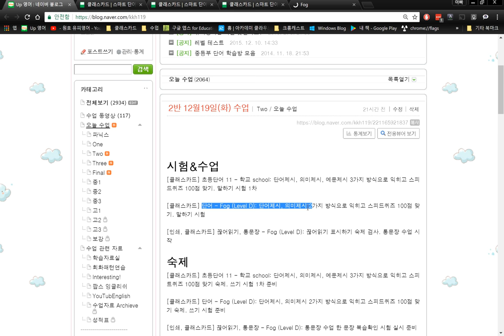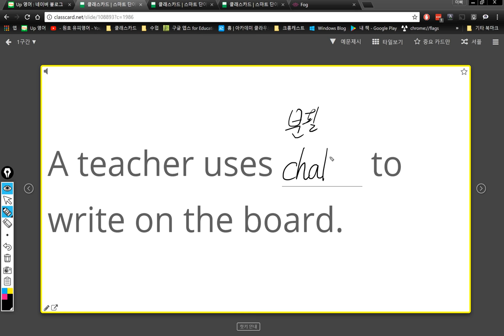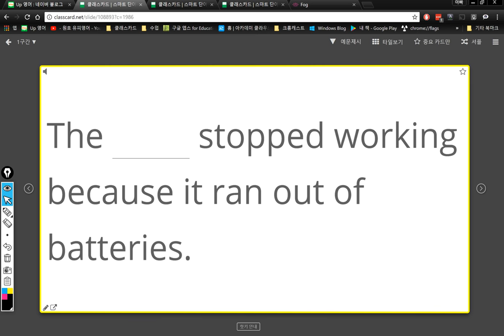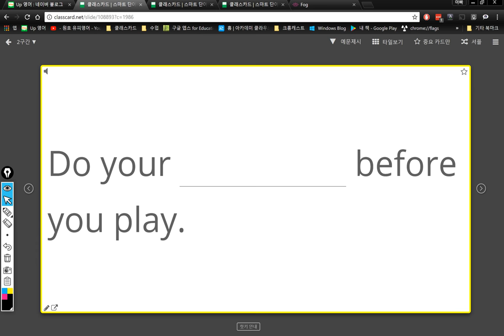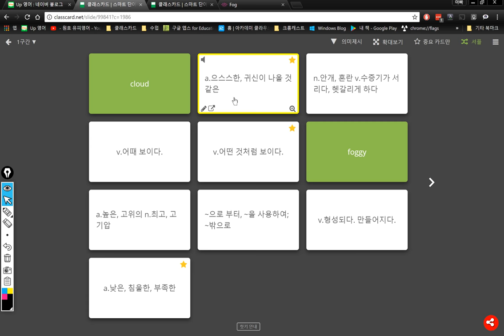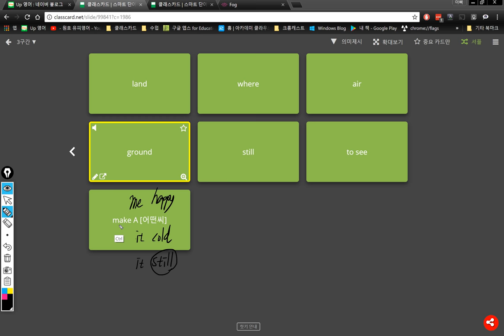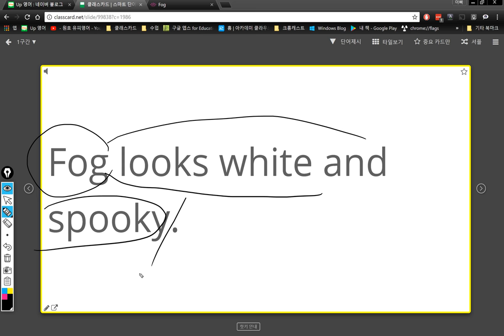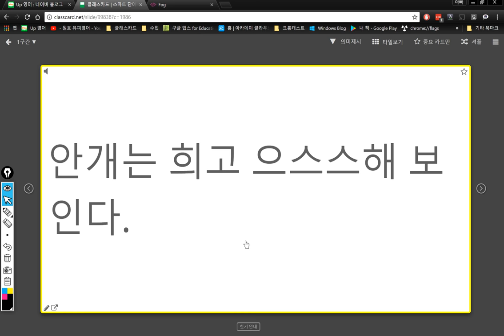2반 2017 12 19